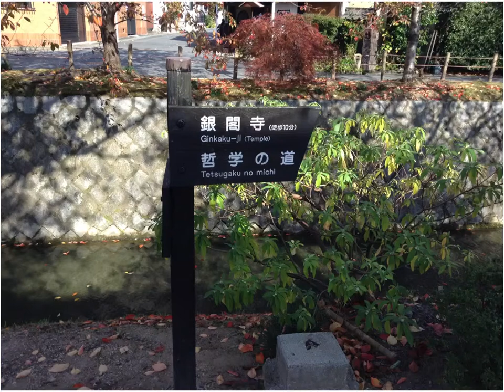紅葉の時期の銀閣寺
紅葉の時期の銀閣寺です。